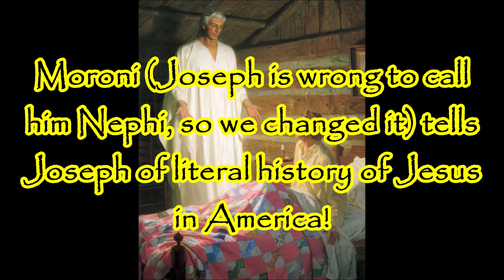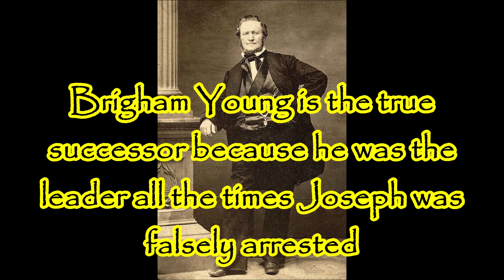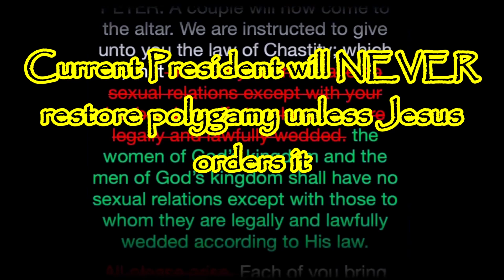LDS Church Tricks Mormons Into Defaming Founder Joseph Smith!!!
I have been replaced but I will survive